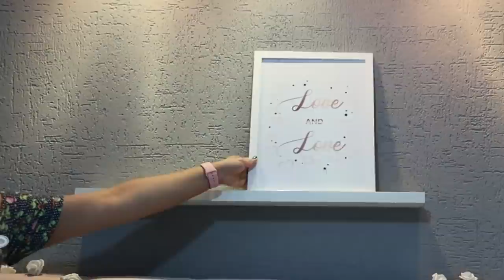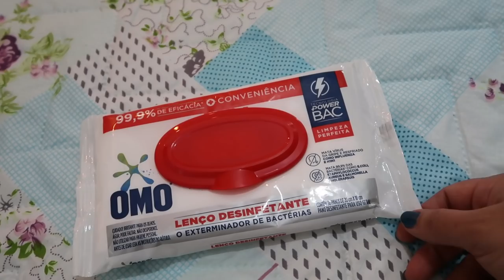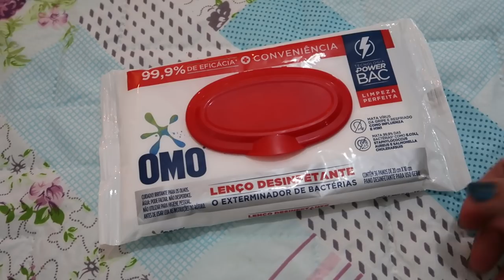FAXININHA NO QUARTO - COMPRINHAS DE INVERNO PARA O ARTHUR NA BOUTIQUE INFANTIL - VALEU A PENA ?